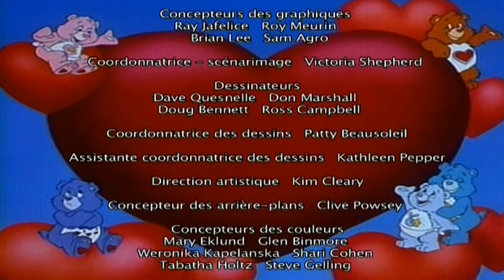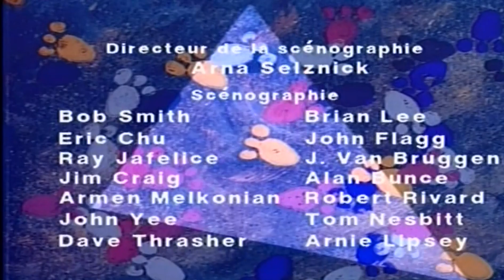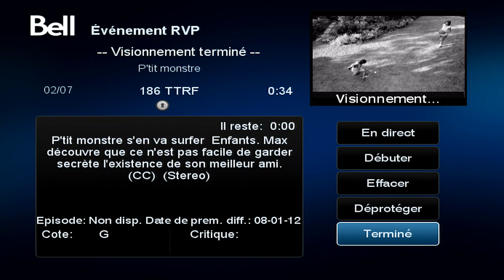P'tit Monstre - Episode 3 - P'tit Monstre S'en Va Surfer